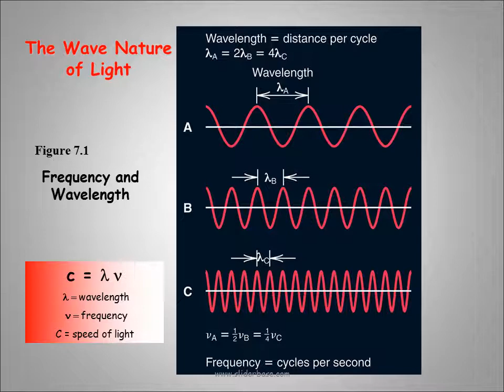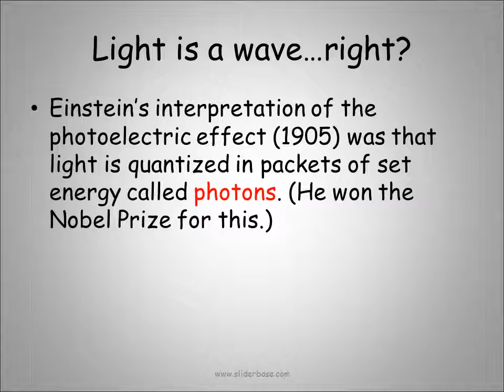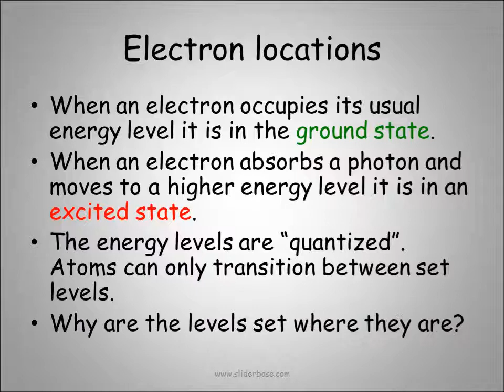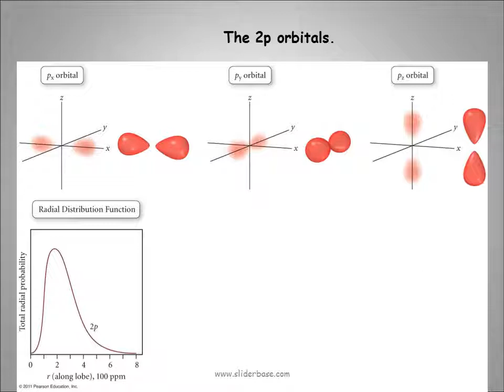Atomic Structure I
First…
To understand the electronic structure of the atom we need to review the properties of electromagnetic radiation.

Regions of the electromagnetic spectrum.
The infinite number of wavelengths of
electromagnetic radiation have been classified
into groups as shown below.

Light is a wave…right?
Light falling on alkali metals causes electrons to be released from the metal.
The # of electrons depends on the intensity of light.
There are specific wavelengths of light that cause the release of e-.
This is called the photoelectric effect.
Einstein’s interpretation of the photoelectric effect (1905) was that light is quantized in packets of set energy called photons. (He won the Nobel Prize for this.)
This meant that light had characteristics of particles!

Electron locations
When an electron occupies its usual energy level it is in the ground state.
When an electron absorbs a photon and moves to a higher energy level it is in an excited state.
The energy levels are “quantized”.  Atoms can only transition between set levels.
Why are the levels set where they are?

More on electrons as waves
Since electrons have wave motion Schrödinger applied the classic wave equations to the motion of a hydrogen electron.  Certain wavelengths reinforced each other and were allowed.
This generated regions occupied by an electron of set energy termed orbitals.
Heisenberg stated that in measuring the electron there is uncertainty so we can only calculate a probable location for the electron.  This is called the Heisenberg Uncertainty Principle.